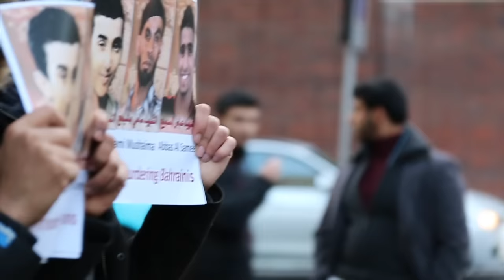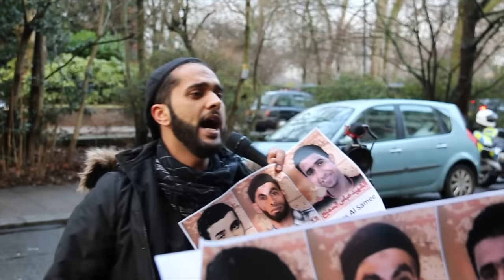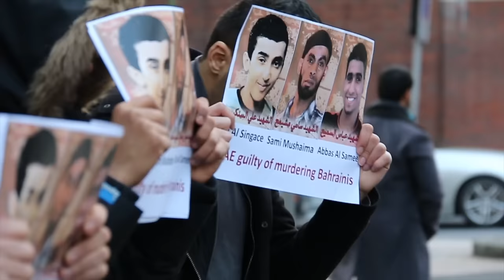علي مشيمع في رسالة لحكام الإمارات: فما فريتم الا جنودكم وما حززتم إلا نحوركم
اعتصام الجالية البحرانية أمام السفارة الإماراتية في لندن
16 يناير/كانون الثاني 2017